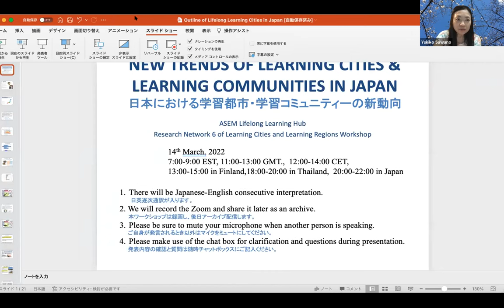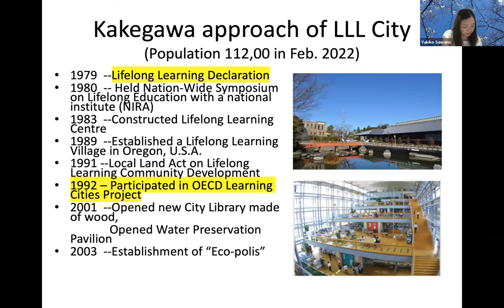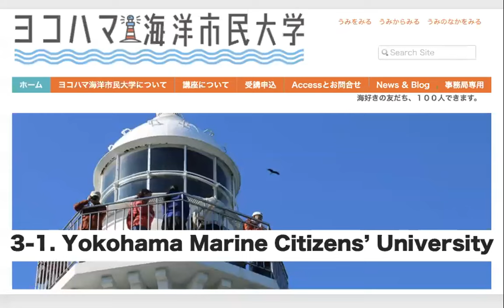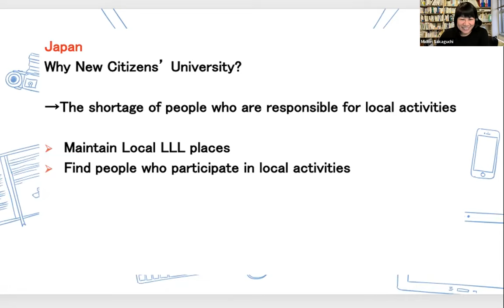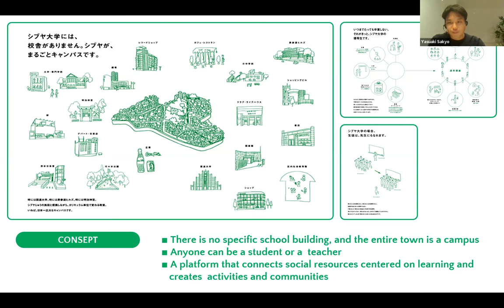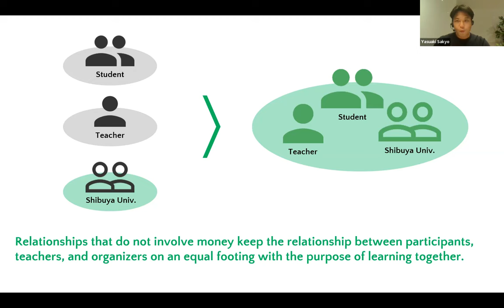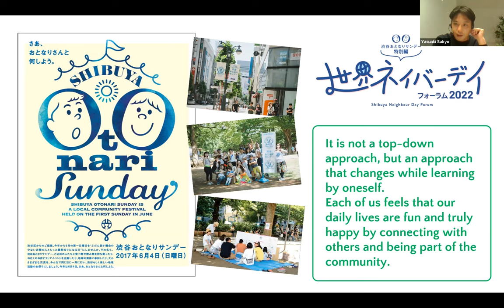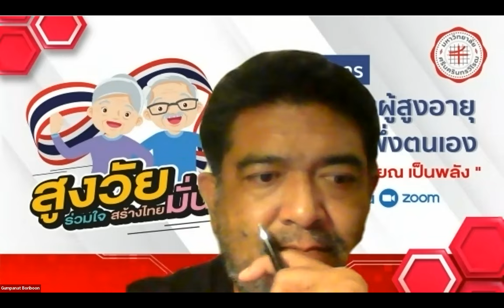ASEM Lifelong Learning Hub RN6WS：New Trends of Learning Cities & Learning Communities in Japan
In Japan, first city to declare itself a “Lifelong Learning City” appeared in 1979, which was a rural city of Kakegawa in Shizuoka prefecture. Since then, a number of municipalities declared themselves to be lifelong learning municipalities, and a Nation-wide Council of Lifelong Learning Municipality was established by the mayors in 1999. However, as this kind of top-down approach of making learning cities becoming less popular in the 21st century, various learning initiatives by the citizens are emerging all over
Japan, which is contributing to connecting people together and thus re-creating “neighborhood”. One of such initiative is citizen’s nonformal ‘university’ or so-called ‘social university’. Research and practice on such
initiative will be presented in this workshop. We welcome your participation!

・Programme
0:00:00
Introduction: Brief Outline of “Lifelong Learning Cities” in Japan
by Yukiko Sawano（Professor, University of the Sacred Heart, Tokyo）
0:18:06
New Wave of Learning Cities in Japan
by Midori Sakaguchi（Professor, Meijigakuin University）
0:49:27
Learning in City and Creating a City by Learning– Shibuya ‘University’ Network and Neighborhood Movement in Shibuya-ku, Tokyo
by Yasuaki Sakyo（Representative Board Member, Managing Nonprofit/
Representative Board Member,Shibuya University/Lecturer, Kanagawa University）
1:35:36
Q & A and Discussion

・Link
Shibuya University